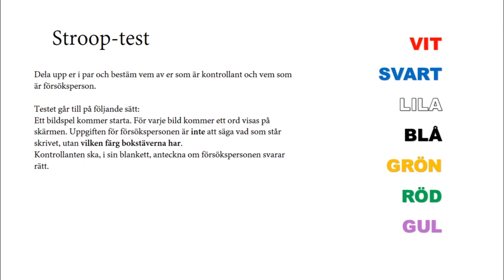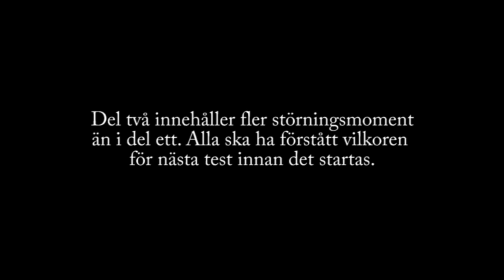STROOP-TEST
John Ridley Stroops andra experiment.